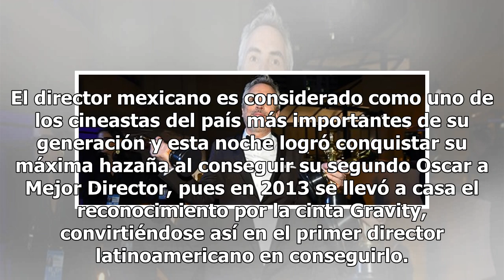Alfonso Cuarón gana Oscar a Mejor director; Roma lleva tres estatuillas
El famoso productor de cine mexicano Alfonso Cuarón se llevó a casa el premio por Mejor Director de la edición 2019 de Los Oscar, pues gracias a su increíble trabajo con su cinta Roma, logró conquistar a todo el público y críticos del mundo cinematográfico. Con este premio Alfonso Cuarón suma tres e...